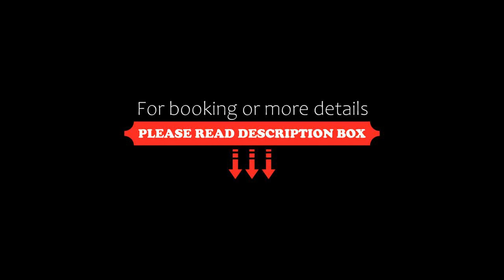Apartment Studio Metropole Praha, Prague, Czech Republic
About Property:
Boasting city views, Studio Metropole Praha offers accommodation with a balcony, around 11 km from Prague Castle. Built in 2019, this 5-star apartment is within 12 km of Charles Bridge and 12 km of Prague Astronomical Clock. The accommodation provides a lift, a minimarket and currency exchange for guests.

With free WiFi, this apartment features a cable flat-screen TV, a washing machine and a fully equipped kitchenette with a microwave and toaster. Towels and bed linen are availab...
Property Type: Hotel
Address: 16/507 Sazovická, Prague, 155 21, Czech Republic
Searching For
1. Apartment Studio Metropole Praha - Prague - Czech Republic
2. Apartment Studio Metropole Praha - Prague - Czech Republic Address
3. Apartment Studio Metropole Praha - Prague - Czech Republic Rooms
4. Apartment Studio Metropole Praha - Prague - Czech Republic Amenities
5. Apartment Studio Metropole Praha - Prague - Czech Republic Offers and Deals
Audio Credit:
Track Title: Subway Dreams
Artist: Dan Henig